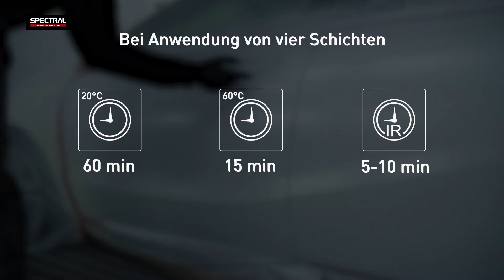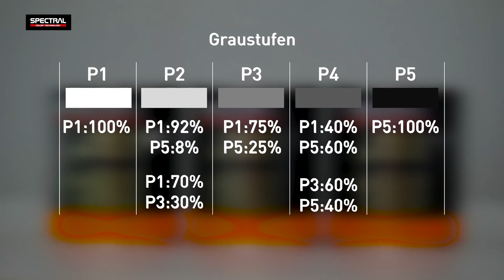[DE] SPECTRAL UNDER 00-RACE - Extrem Schneller Füller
𝗦𝗣𝗘𝗖𝗧𝗥𝗔𝗟 𝗨𝗡𝗗𝗘𝗥 𝟬𝟬-𝗥𝗔𝗖𝗘 - Asparaginfüller.
EIGENSCHAFTEN:
◾️ Sehr schneller Zweikomponentenfüller,
◾️ Schleifen schon nach 20 Minuten ohne Ausheizen möglich,
◾️ Anwendung bereits ab 10°C,
◾️ Gute Fülleigenschaften,
◾️ Glatte Oberfläche,
◾️ Leicht zu bearbeiten.